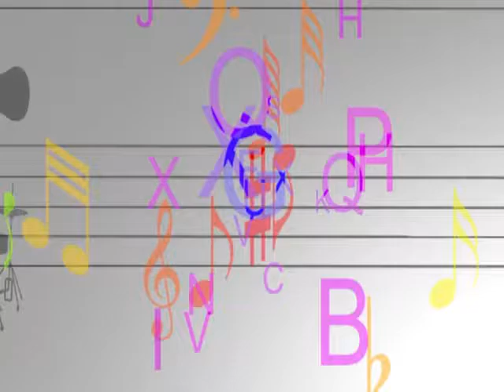ArteSolidária na TV Aperipê João Moura entrevista Manu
Programa Arte Solidária produzido e apresentado por João Moura na TV Aperipê Canal 6.1 aos sábados às 14:30h, reprise as terças feiras às 19:30h.